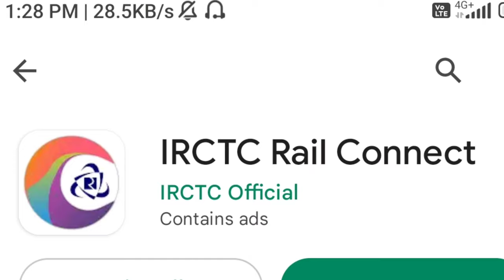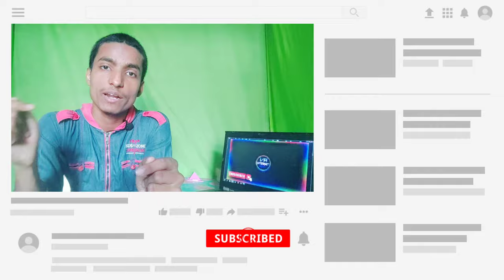इस ऐप से Exact 11:AM में 100% Confirm तत्काल टिकट बुक हो जाता है || Reallity 2023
कोन-कोन ऐप से Exact 11:AM में 100% Confirm तत्काल टिकट बुक हो जाता है || Reallity 2023.

About this video :-  Hello friends kaise ho aap sab i think sab thik honege finally aaj ka ye video khaskar tatkal ke liye special rahne vala hai kyonki aksar aaplog comments me puchte rahte hai ki bhai 11 baje kis aap se 100% confirm tickrt booking hota hai kon se app me jaldi booking hota hai matlab pahle booking hota hai
Your Quories:-
कोन-कोन ऐप से Exact 11:AM में 100% Confirm तत्काल टिकट बुक हो जाता है
Kis-kis app me tatkal ticket 11:00 am baje book hota hai
kon se app me tatkal ticket fast book hota hai
kis app se tatkal ticket book karna chahiye
Kon sa app tatkal ticket pahle booking karvata hai
Confirm tatkal ticket ke liye is app se karen booking 2023
Which app is used to book Tatkal tickets at 11 am?
Tatkal ticket kitne baje book kiya jata hai
irctc tatkal ticket opening timing
Confirmtiket me tatkal ticket kitne baje bvook hota hai
ixigo app tatkal ticket opening timing
ixigo app me tatkal ticket kitne baje book hota hai
paytm app me tatkal ticket kitne baje book hota hai
phonepe app me tatkal ticket kitne baje book hota hai
Google pay app me tatkal ticket kitne baje book hota hai
How to chose tatkal ticket for best app in 2023
IRCTC APP tatkal ticket bookig time
Confirmtkt app booking time tatkal ticket
ixigo app tatkal ticket booking time